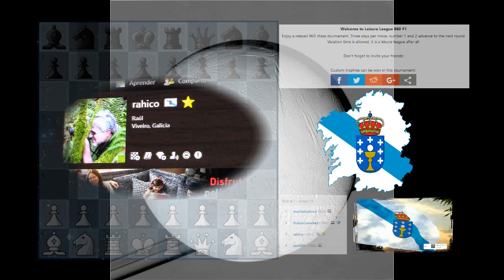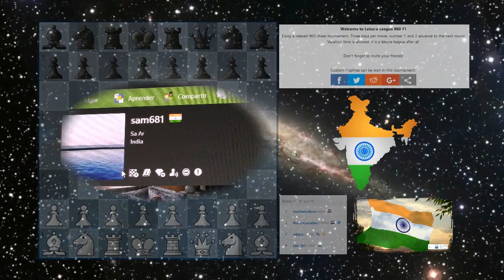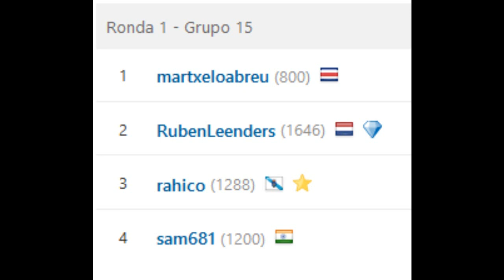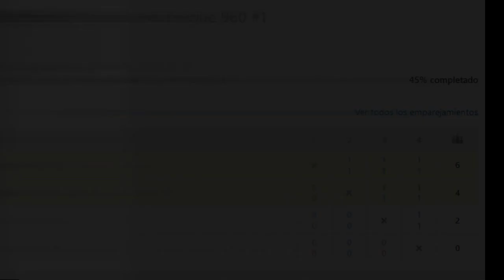Leisure League Chess 960 Round 1 Group 15 HD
Leisure League 960 #1. 1st Round. Group 15. HD
Todos contra todos 2 partidas una con Blancas y otra con Negras.
🇳🇱Holanda: RubenLeeenders
🇪🇸Galicia: Rahico
🇮🇳India: Sam614
🇨🇷Costa Rica: martxeloabreu

Enjoy a relaxed 960 chess tournament. Three days per move, number 1 and 2 advance to the next round. Vacation time is allowed, it is a leisure league after all